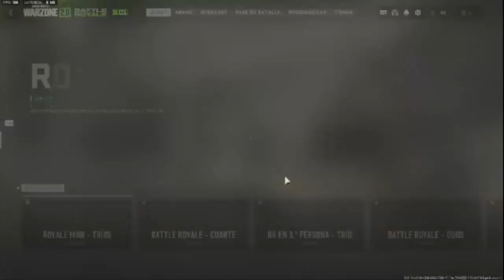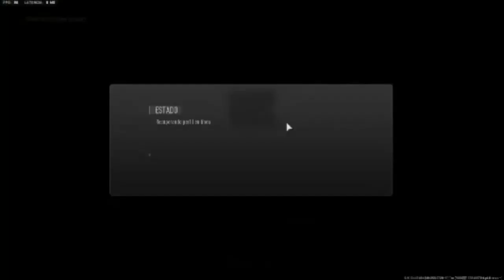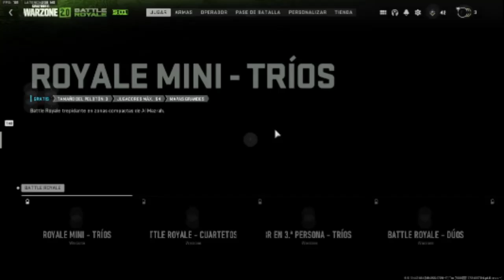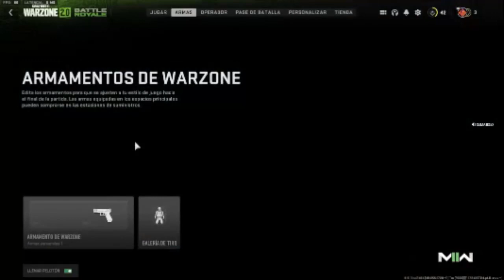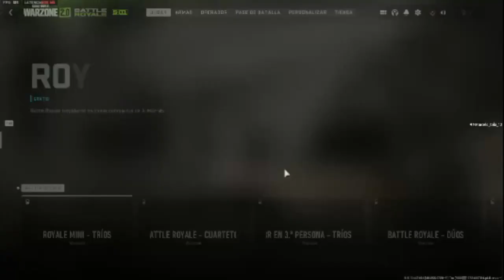de monstruo a héroe capitulo 19 fuerza eterna alucard x one punch man